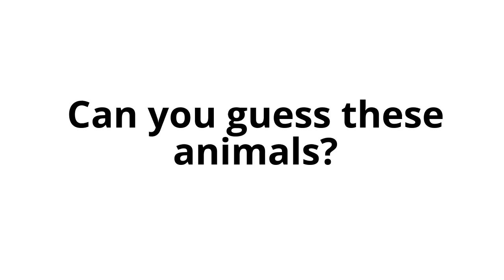Can you guess these animals?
kidding, I won't